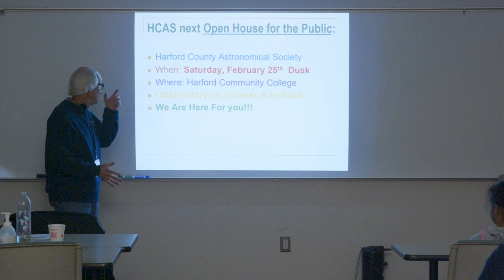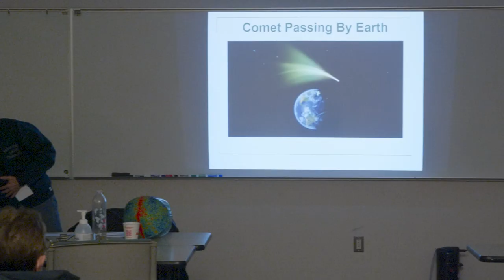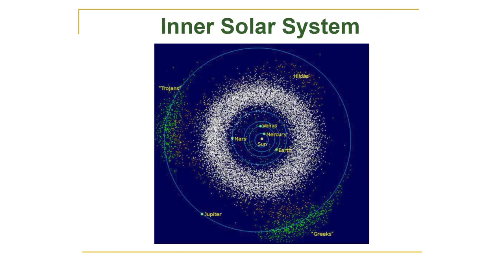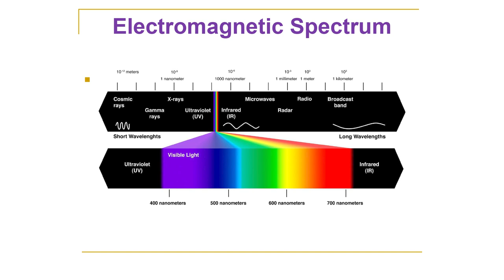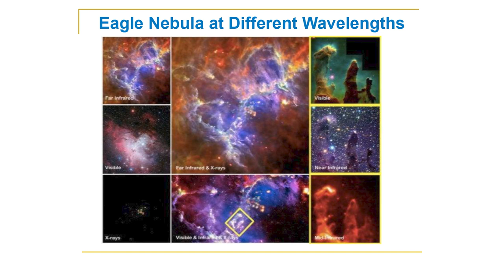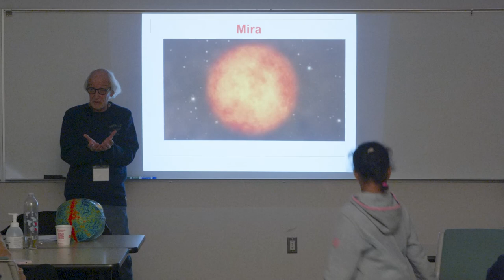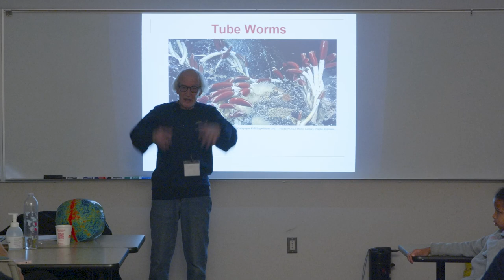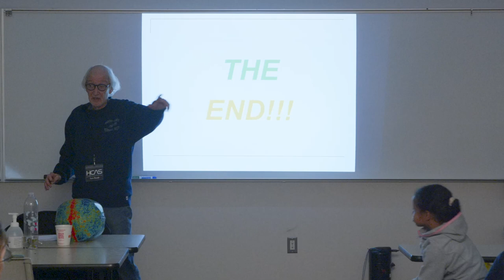Open House Presentation January 2023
This was a live recording of the HCAS presentation from our January 2023 Open House.